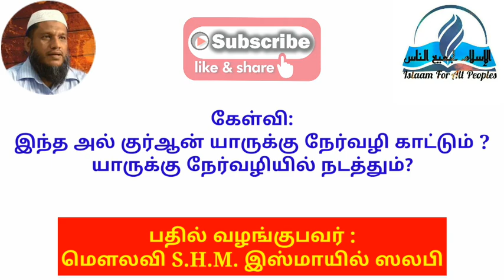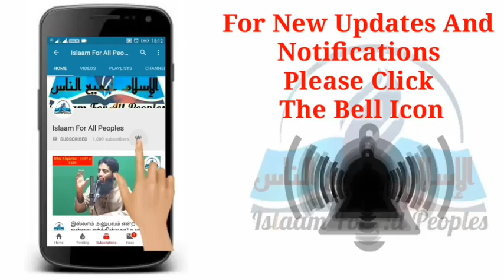Movlavi_SHM_Ismail_Salafi இந்த அல் குர்ஆன் யாருக்கு நேர்வழி காட்டும் ? யாரை நேர்வழியில் நடத்தும்?